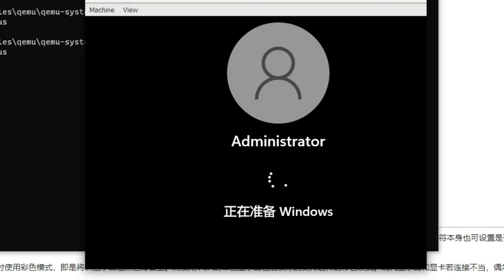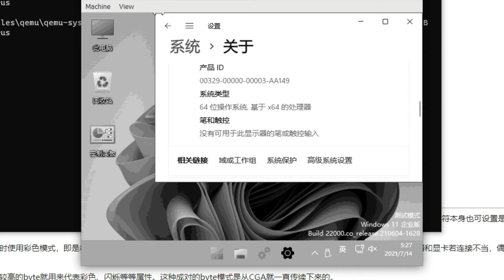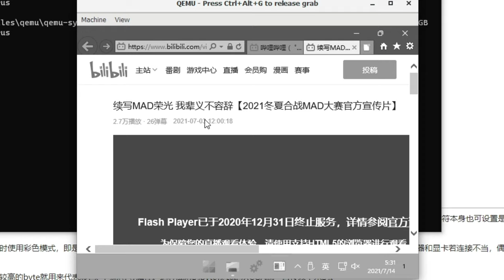在 VGA 图形下运行 Windows 11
如题。
通过 QEMU 模拟器和一个劣质的虚拟显示卡，我得以在 1987 年的 VGA 图形模式（640x480，16色）下运行 Windows 11，不得不承认 Windows 的兼容性着实可怕。